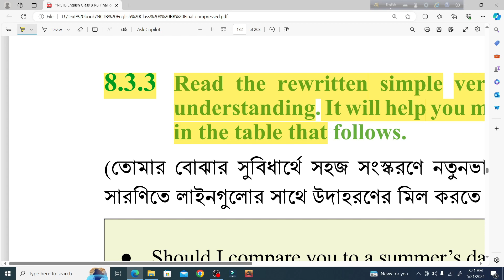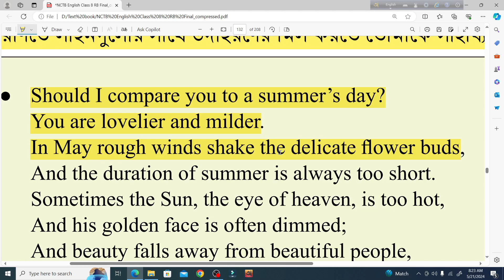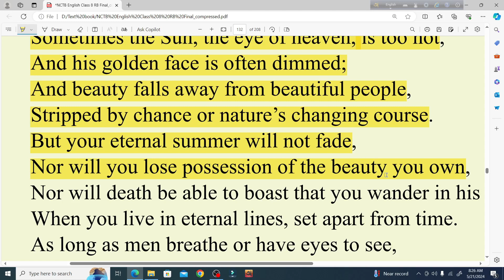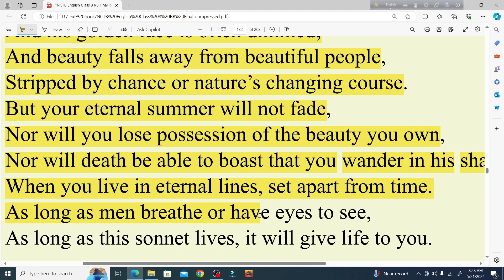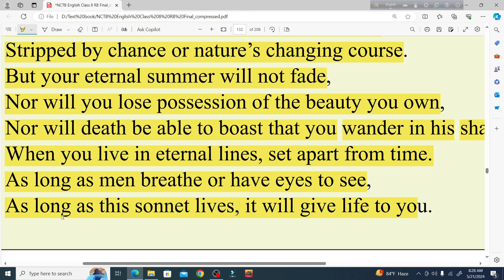Class 8 English (BD) Experience-8.3.3 | New Book 2024 | New Curriculum 2024